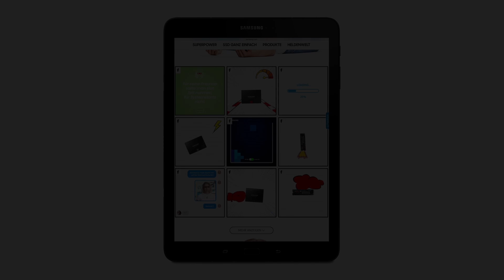Kategorietrailer Marken- u. Werbekommunikation | Deutscher Preis für Wirtschaftskommunikation 2018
Seit 2001 werden Unternehmen, die sich durch überragende, zielorientierte und wirksame Wirtschaftskommunikation auszeichnen, mit dem Preis prämiert. Mit den Jahren wuchs seine Reputation in der Branche und somit das Prestige der Gewinner.

Die Preisträger werden von einer unabhängigen und anspruchsvollen Jury ausgewählt: Von Studierenden der Hochschule für Technik und Wirtschaft Berlin. Die studentischen Juroren erhalten fachliche Unterstützung von Branchenexperten. Die Jury arbeitet wissenschaftsbasiert und lobbyfrei und achtet auf Transparenz bei Ihrer Bewertung.

Die Juroren bewerten die eingereichten Kommunikationsmaßnahmen kompetent, kritisch und unvoreingenommen. Daher bieten wir den Bewerbern einen fairen und herausfordernden Wettbewerb, in dem Kreativität, innovative Konzepte und eine überzeugende Umsetzung der Maßstab sind.

Egal ob Einzelunternehmer, Global Player, Non- Profit-Organisation oder Marketingagentur… Wir freuen uns auf Ihre Bewerbung!